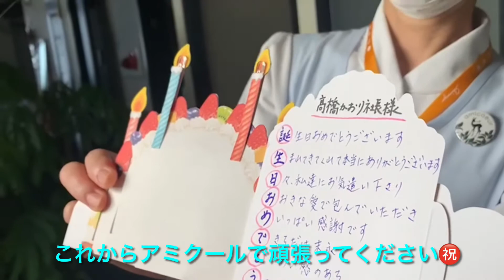[流石です] お花を頂いて思う事？アラ還女性は誕生日よりもお彼岸が気になる！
アミクールオーナーも誕生日！綺麗なお花と一緒に動画！これからも頑張ってくださいね！そして鹿児島天文館のお花屋Hatena（はてな）さんに感謝です。とても綺麗な蘭の花を頂きました。有難うございました。Hatenaさんでは、お祝いや贈りものなどの花束やアレンジもお受けしているようです。花束・アレンジはできるだけ季節のものを使いながらご要望におこたえできるようにして、予約も大丈夫だそうですよ！
＊配達・発送もご相談してみてくださいね＊

〒892-0842 鹿児島市東千石町18-18-1Fセピア通り
お問い合せは、以下のお電話番号かFAXにてご連絡ください。
T.099-227-4350　F.099-213-9290
11：30～19：00〈冬期〉
日曜定休

最後まで御視聴して頂けますと嬉しいですね！

[アミクールが目指すもの]
お客様お一人おひとりの個性を輝かせるお手伝いをしたい。
お一人おひとりの言葉に真剣に耳を傾け、お客様の夢を叶えたい。
技術、知識、おもてなしの研鑽に励み、「アミクールを選んで良かった！」
の言葉を頂ける、貴方のためのオンリーワンサロンになることが私たちの目標です。
天文館の街の中、吹き抜けの中庭に注ぐやさしい天然の光と風
鳥も憩いの木を求めてやってきます。
緑の木々や草花、階段からみる四季模様
心からリラックスして、お過ごしいただけるこもれびサロンでいたいと思います。

店舗　amicoeur
　　　アミクールエステティックサロン
住所　892−0842
　　　鹿児島県鹿児島市東千石町９−７若松ビル４F/５F
*完全予約制です。（定休日　不定休）